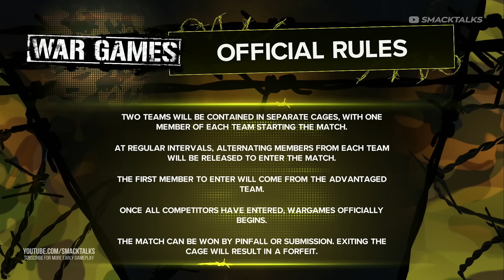WWE 2K23 Gameplay: War Games Full Match Gameplay! 🤯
Check out our exclusive WWE 2K23 War Games gameplay featuring Roman Reigns, Cody Rhodes and Seth Rollins vs Brock Lesnar, John Cena and Drew McIntyre.

This WWE 2K23 gameplay footage shows off the new War Games match taking place in the NXT War Games arena.

The video also shows that players can select to choose a weapon when entering the ring, with available options including tables, flaming tables, stop signs, kendo sticks, steel chairs and baseball bats.

This video was recorded at a special WWE 2K23 preview event in London.

☆☆☆ About WWE 2K23 ☆☆☆

WWE 2K23's release date is March 17th, 2023, with 3-day early access available beginning on March 14th.

This year's title see's John Cena serve as the cover athlete, with players able to relive his iconic 20-year career in the 2K Showcase.

☆☆☆ Chapters ☆☆☆

00:00 War Games Introduction
00:58 Roman Reigns Entrance
02:16 Brock Lesnar Entrance
03:36 War Games Match Gameplay